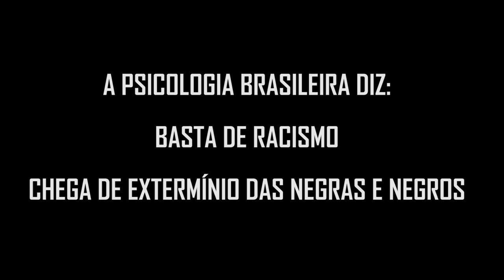VIDAS NEGRAS IMPORTAM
Uma intervenção de luta contra o racismo e o extermínio da população negra aconteceu na tarde deste sábado (01) durante o 10° CNP.

📺 Confira o momento no vídeo.